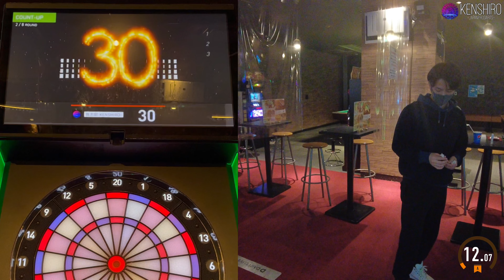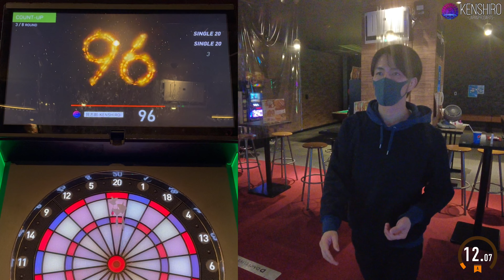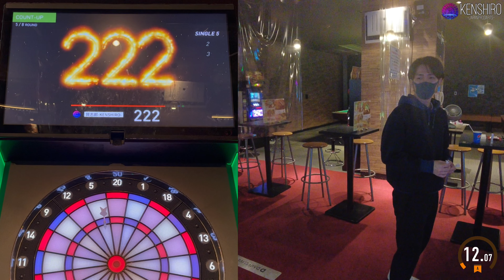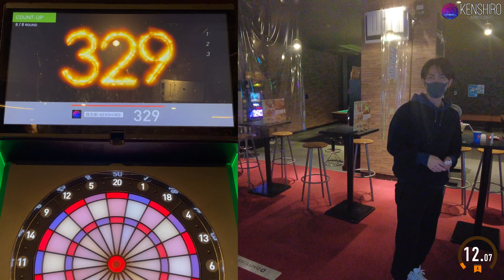【1000points Challenge "T20"】KENSHIRO-JAPANPRODARTS- #94